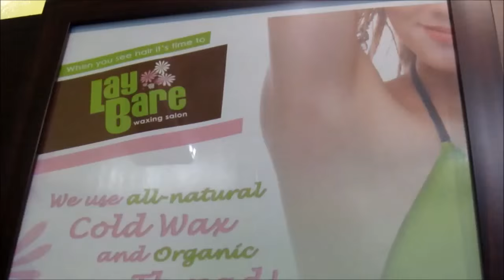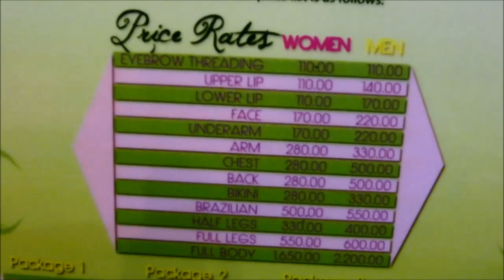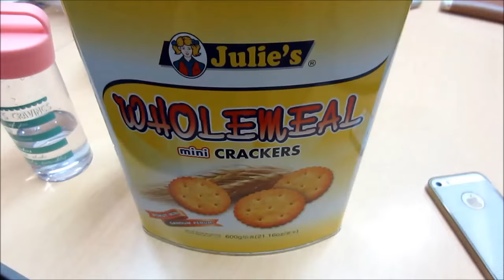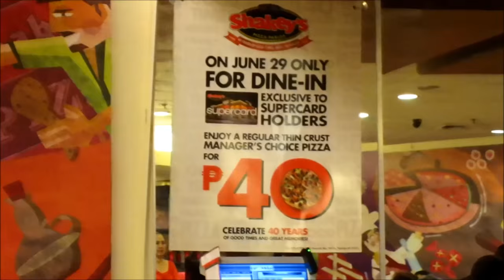Vlog: BINATO AKO?! - June 25-26, 2015